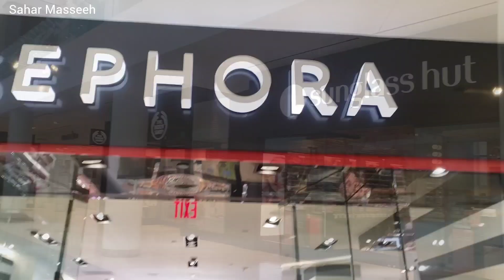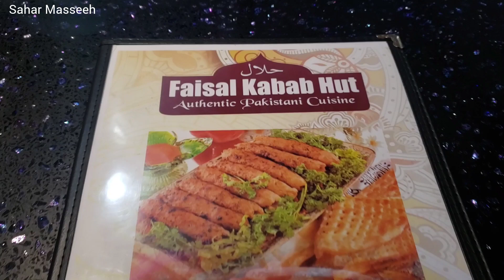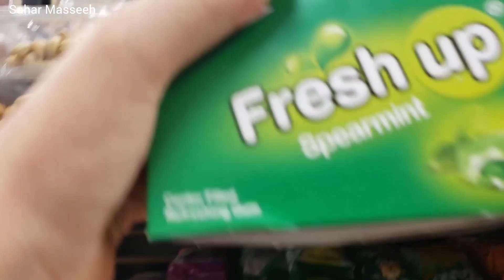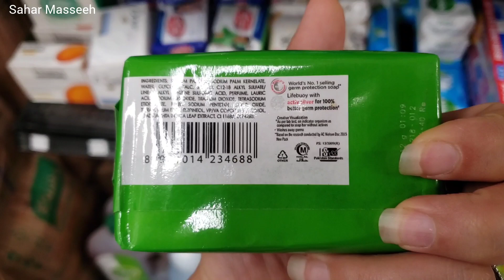Ajj ky Vlog mai we are Exploring Calgary Downtown | Pakistani Snacks try kia 7 Years 🥺